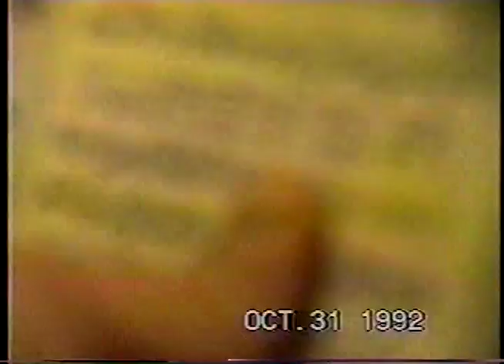Escondido Assembly Hall #2 (Oct 31, 1992)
More footage from October 31, 1992. This was NOT shot by me. It was shot by Sister Nellie Wright. I made a copy of this many years ago. Enjoy! Skip to 3:15 to get straight to the baptisms.